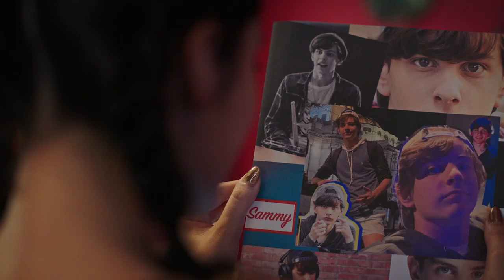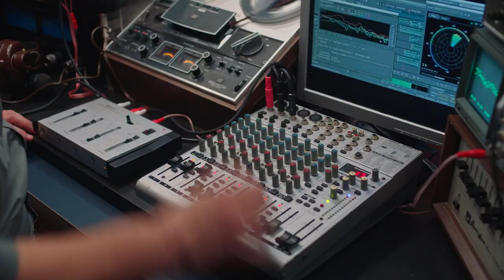MIXTAPE - OFFICIAL TRAILER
This is the official trailer for Mixtape "The Movie" starring Felipe Albors, Didi Romero, Geraldine Bazán, Wilfred Morales, Adan Allende y Fernando Allende.